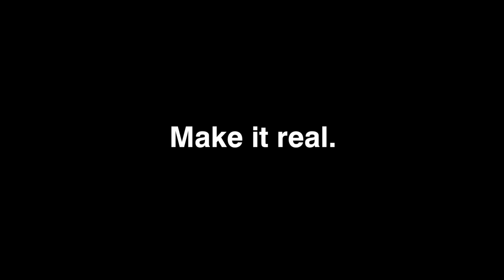Trailer: Merchant of Venice André Tchaikowsky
Shylock is a proud and defiant man. But when he demands a severe debt to be repaid he becomes a victim of his own intransigence and most seriously, the prejudice of others.

André Tchaikowsky was best known as a concert pianist but being a composer meant more to him. The Merchant of Venice is a potent attack on prejudice and feels like a deeply personal response to his experiences as a child in the Warsaw Ghetto. It’s amazing that it has languished unperformed for over three decades. But finally, following the performances David Pountney commissioned at the Bregenz Festival in Austria, we get to see it in the UK. It goes without saying that this is a deeply serious opera but it is not without its moments of tender beauty. If you like opera to pack an emotional punch, we think this one’s for you.

Co-production of the Bregenzer Festspiele, Austria, the Adam Mickiewicz Institute as part of the Polska Music programme & Teatr Wielki, Warsaw.

Supported by the Getty Family as part of British Firsts.

WNO.ORG.UK